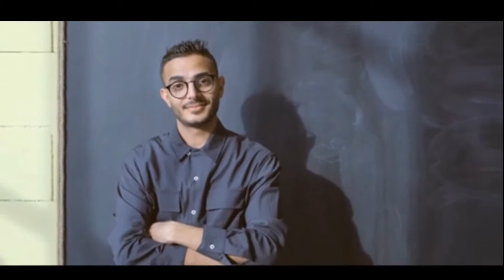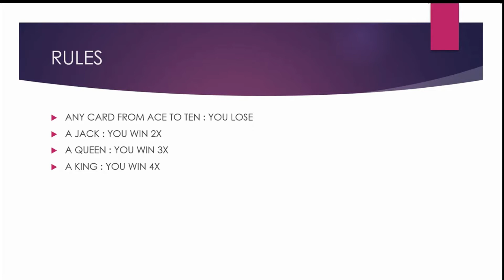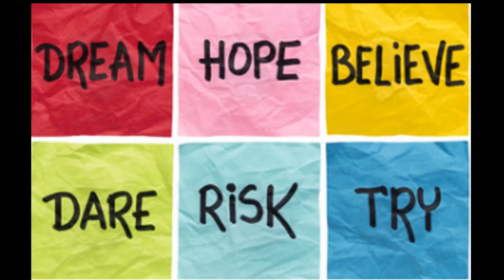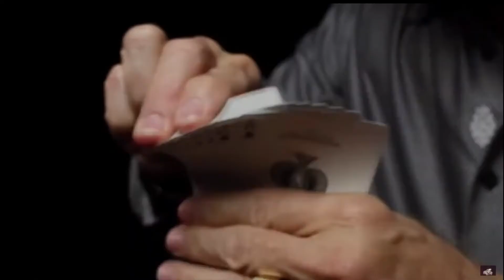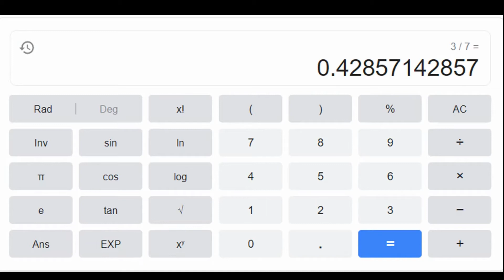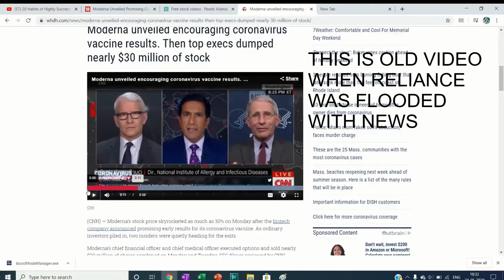Why 90% people lose money in stocks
CRYPTO BROKER REFERRALS -
Benefits - Both you and I get 10% cashback on trading commissions. If you open directly, you get no benefit, Also you get access to personal crypto group
Binance (You will receive 10% cashback on brokerage from Binance )

STOCK BROKER REFERRALS -
Benefits - Access to personal trading group (education only)
Upstox (I am Authorized Partner)

Intelligent Investor book in Hindi

TIMESTAMPS-